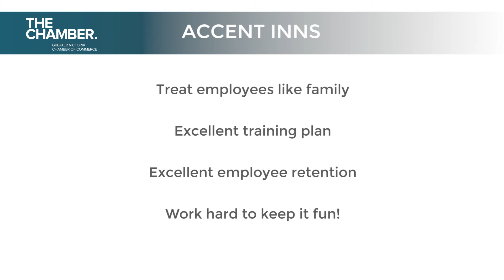2014 Chamber Award Nominee for Employer of the Year: Accent Inns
Accent Inns was nominated for Employer of the Year at the 2014 Greater Victoria Chamber of Commerce Awards.

John Espley is the Director of Marketing & Communications at Accent Inns.